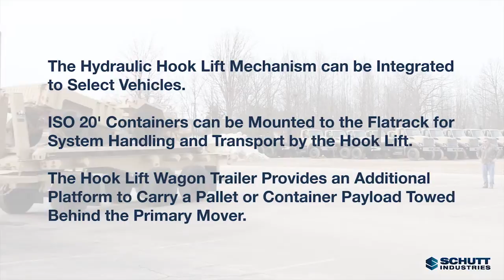Hydraulic Hook Lift System Demonstration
This video demonstrate the Hydraulic Hook Lift System from Schutt Industries. This was originally designed for military implementation but also has many civilian commercial uses. This impressive equipment is used internationally and can be integrated into a variety of vehicle platforms.